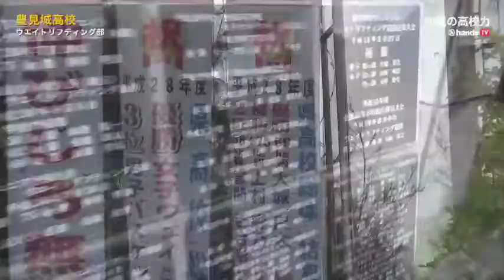沖縄の高校力 2017 豊見城高校 ウエイトリフティング